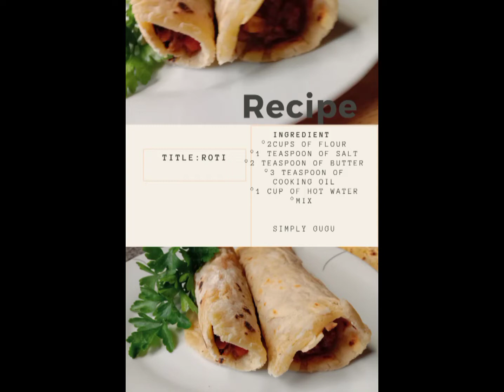How to make tortilla at home°°|Simple ingredient|Try it